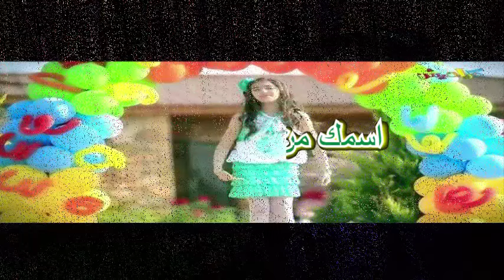كلمات اغنية خيطان الصوف لرندة صلاح من مجهودي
لا تخلي خيطان الصوف
خربوشة يا خربوشة

اسمك من اربع حروف
بحبك يا منفوشة

خربوشة يا خربوشة

بحبك يا منفوشة

طلبت علكة مع سكاكر
طلبت حلوم و راحة

شربتا كاسة حليب
حبة موز و تفاحة

خربوشة يا خربوشة

بحبك يا منفوشة

لما تجوع تناديلي
تفتح ثغر الثلاجة

جبت لها خضرة و جاجة
خبز و زعتر و خماجة

لما تجوع تناديلي
تفتح ثغر الثلاجة

خربوشة يا خربوشة

بحبك يا منفوشة

ماما بتعمل لي حليب
بابا بيزرع ملفوفة

ناكل هم هم و بنكبر
تبقى اسناني مصفوفة

بابا بيزرع ملفوفة

تبقى اسناني مصفوفة

خربوشة يا خربوشة

بحبك يا منفوشة